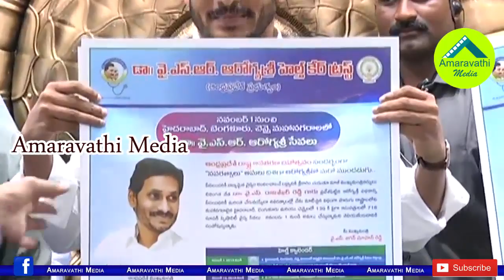వైఎస్సార్ ఆరోగ్యశ్రీ లాంచ్ లో జగన్ ఉద్వేగం| CM YS Jagan Launched YSR AROGYASRI Scheme with Updates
AP CM YS Jagan Launched ' YSR AROGYASRI' Scheme with latest updates. Now the Scheme Covers in Hyderabad, Bangalore and Chennai Hospitals also.